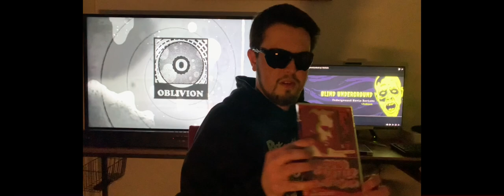Speciale Fabio Salerno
Recensione dei film notte profonda e l'altra dimensione di Fabio Salerno nelle versioni restaurate da Oblivion.